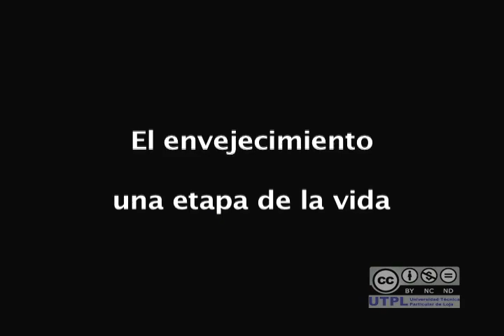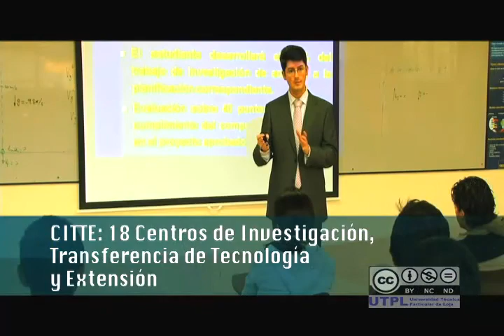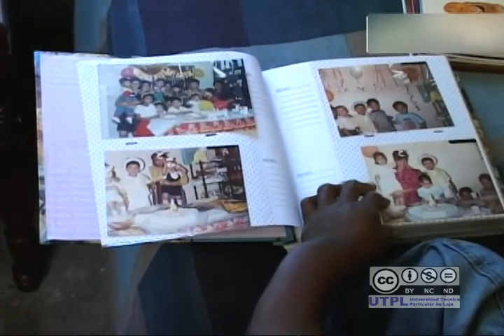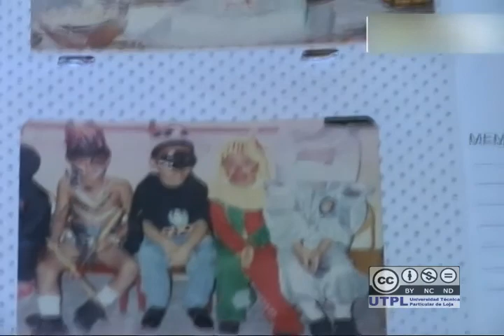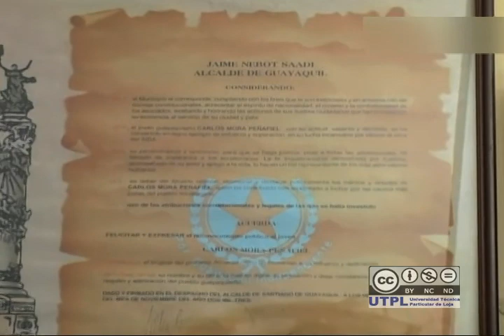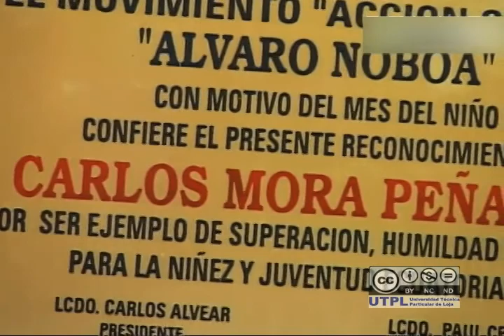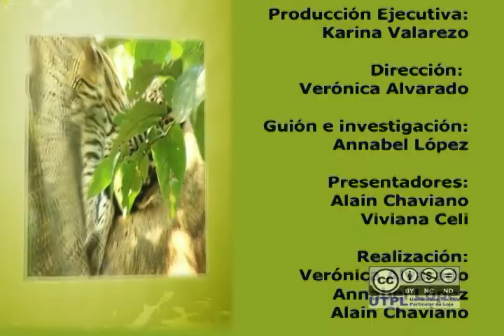Miradas 189 Vilcabamba 1